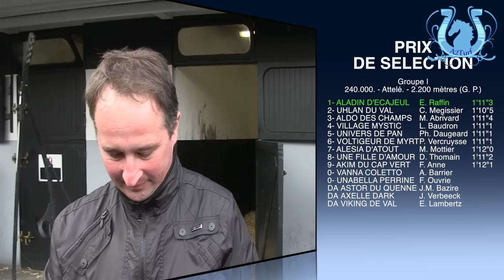ALADIN D'ECAJEUL, le "Selection" c'est pour lui ! A2TURF.COM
Le protégé de Sébastien GUARATO, ALADIN D'ECAJEUL, enlève de belle manière le Prix de Sélection 2014.
Il devance un excellent UHLAN DU VAL, rapidement vu à la pointe du combat.
En retrait, ALDO DES CHAMPS obtient une méritoire troisième place devant VILLAGE MYSTIC et UNIVERS DE PAN.
La phase finale et les interviews des 5 premiers.